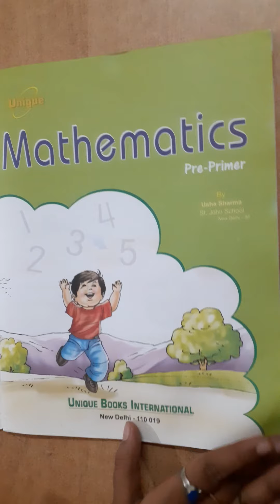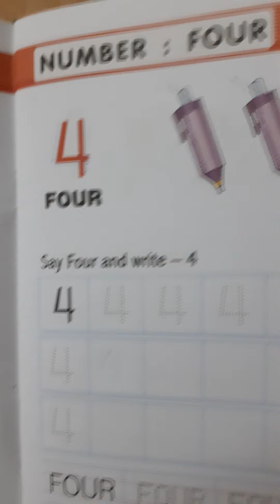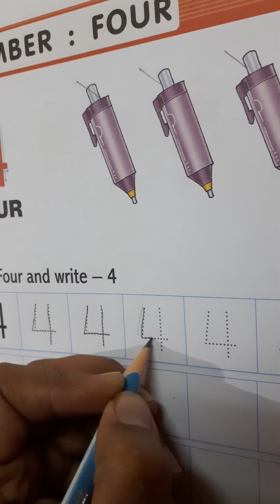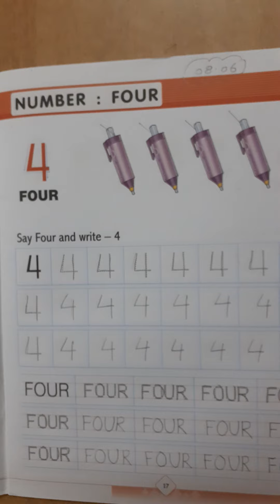08 June Maths KG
Maths Topic - Numbers pg.no.17 in workbook.